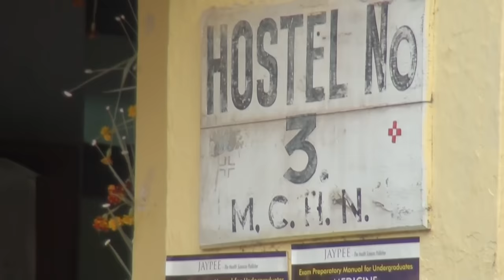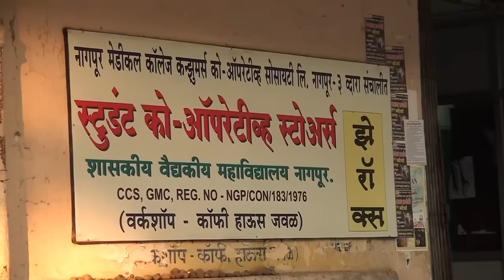96batch GMC Nagpur Batch Song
This batch song is exclusively created for the 20th year reunion of 96 batch of GMC Nagpur.All batchmates participated for the recording of this song. Singing,Lyrics & Tune- Dr Sushil Gawande,Music Coordinator- Mr Pankaj Singh,Music Editor -Mr Charu Jichkar, Video Editing - Mr Yogesh Kawale.